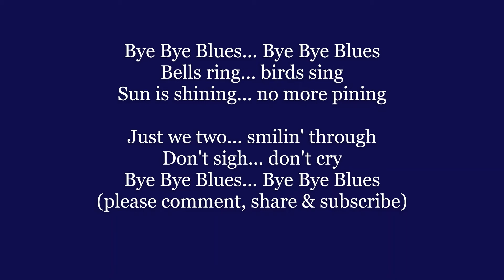BYE BYE BLUES Lyrics Words text trending sing along song music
Bye Bye Blues... Bye Bye Blues
Bells ring... birds sing
Sun is shining... no more pining

Just we two... smilin' through
Don't sigh... don't cry

"Bye Bye Blues" is a popular and jazz standard written by Fred Hamm, Dave Bennett, Bert Lown, and Chauncey Gray and published in 1925- recorded by many artists, but the best-known in 1952 by Les Paul and Mary Ford.